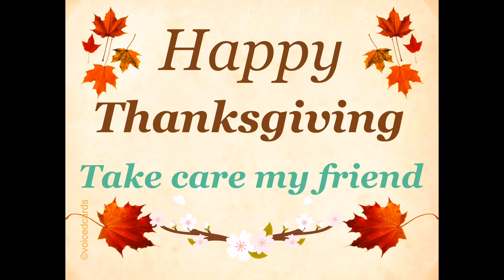HAPPY THANKSGIVING VIDEO MESSAGE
THIS BEAUTIFUL THANKSGIVING VIDEO MESSAGE CAN BE SHARED ON Facebook messenger WhatsAppj Instagram messenger Twitter app TikTok app Snapchat email gmail text message what ever messaging service you use the recipients of this beautiful video
Will  be delighted to receive such a fantastic message